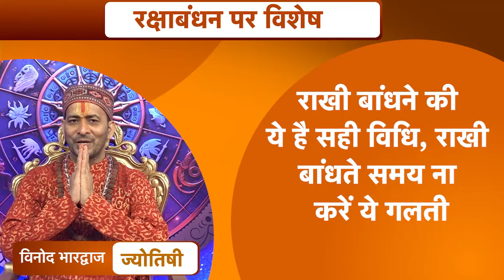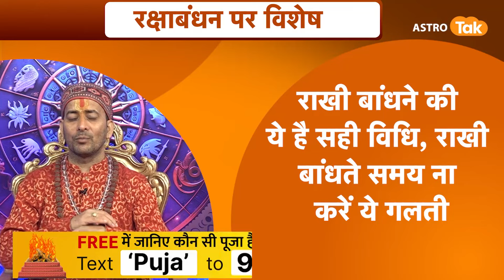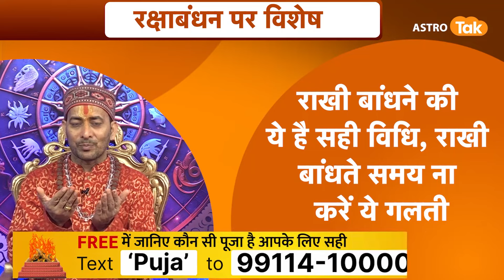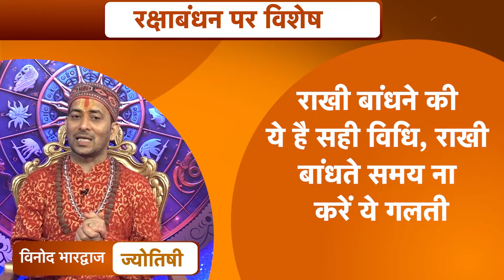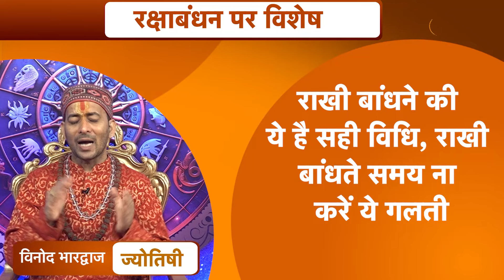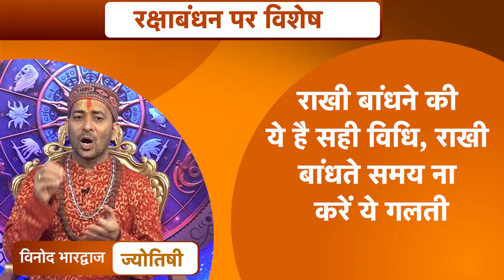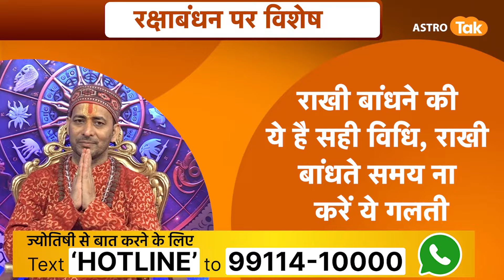राखी बांधने की ये है सही विधि, राखी बांधते समय ना करें ये गलती | Vinod Bhardwaj | Astro Tak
Raksha Bandhan 2024: ज्योतिष के अनुसार अपने भाई के लिए राखी बांधी जाए तो वह सूत्र भाई के लिए कल्याणकारी सिद्ध होता है...आइए ज्योतिर्विद विनोद भारद्वाज जी से पर जानते हैं कि, राखी बांधने की सही विधि ये है और राखी बांधते समय ये गलती ना करें...